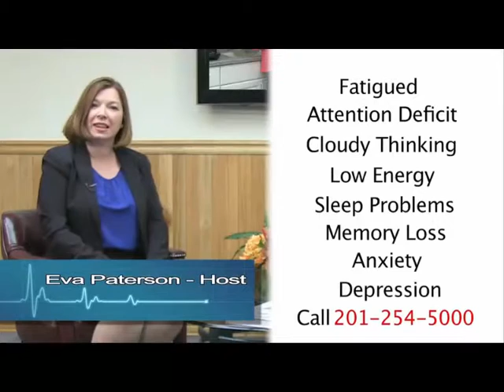thyroid pain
♥♥♥ Thyroid Support Complex With Iodine - Energy, Metabolism & Focus Formula

I’m sure you are well aware that there’s no shortage of information on the internet, especially when it comes to Hypothyroidism and thyroid pain.

The good news is that all of this information helps to bring much needed awareness to Hypothyroidism and the DEVASTATING effects it can have on your life.

But what if I told you that 95% of hypothyroidism sufferers, like yourself, are using treatment options that are actually causing more harm than good… making you more hypothyroid every day?

Why?

Because they are based entirely on misinformation instead of sound and scientific research. Some don't even take thyroid pain into account.

The real question is… How can you protect yourself from this misinformation and from becoming just another one of these 95% of sufferers who are doing it all wrong?

Well, I just found this great hypothyroidism resource which will really help clear up the confusion for you. The following video I’m about to share with you contains a lot of great information on how to naturally overcome hypothyroidism by stopping it directly at the source.

The best part is that it’s actually based on scientific research… Scientific research that I will bet that you have never even seen before and will help your thyroid pain.

I know this will open your eyes as much as it did mine.